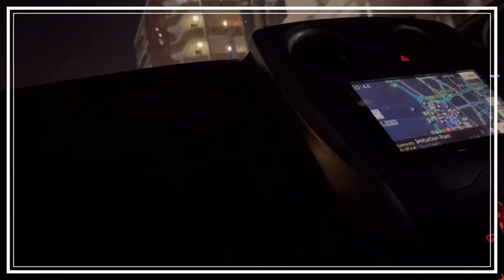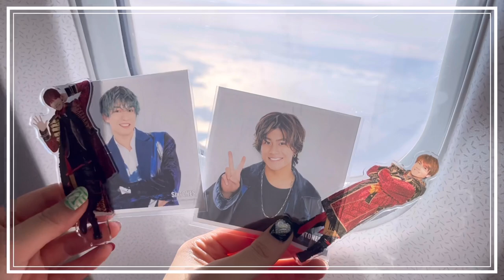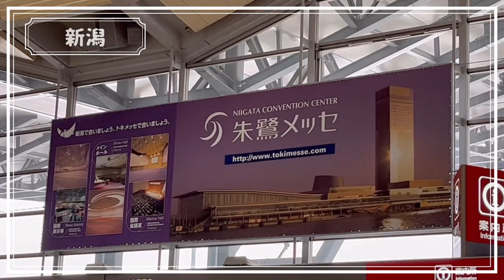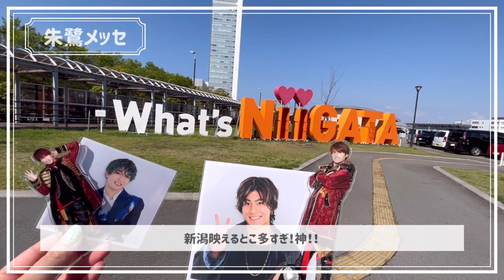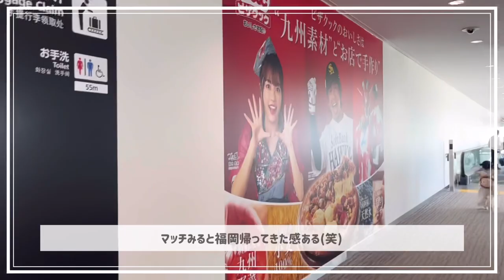【𝐕𝐥𝐨𝐠】#1 SixTONES Feel de CITY@新潟￤福岡→新潟✈️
SixTONES Feel de CITY新潟遠征Vlogです。

一応オシャレなVlogを目指しました、、
ネタに走ってしまう私たちを温かい目で見てください！